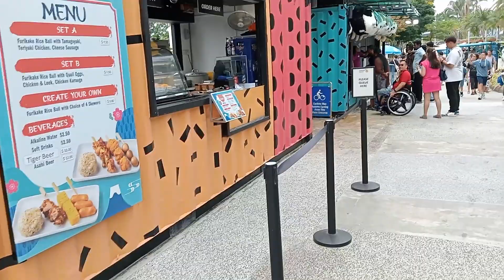sentosa in Singapore part 4❤️ so nice place 🥰please subscribe my channel ❤️🍁